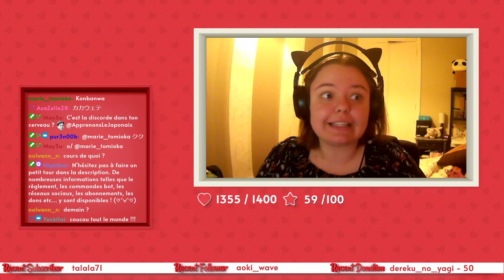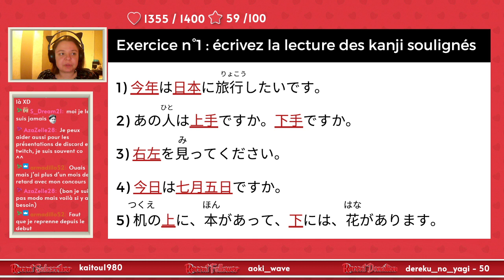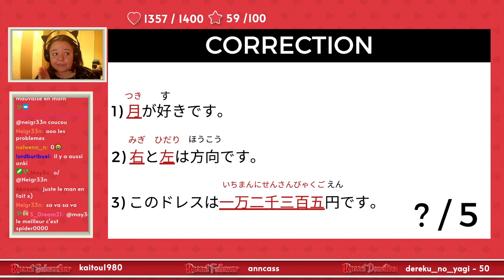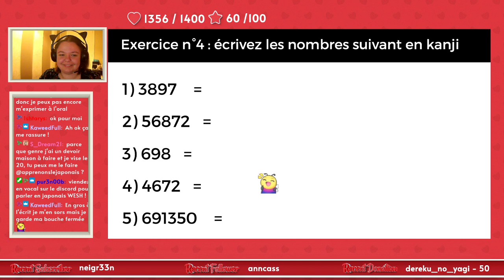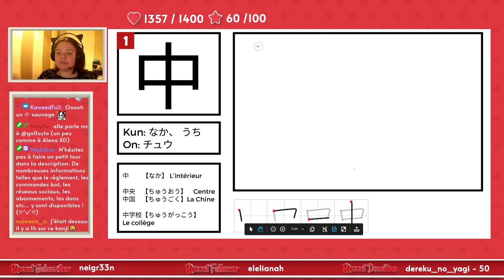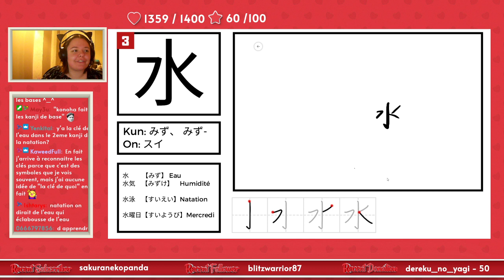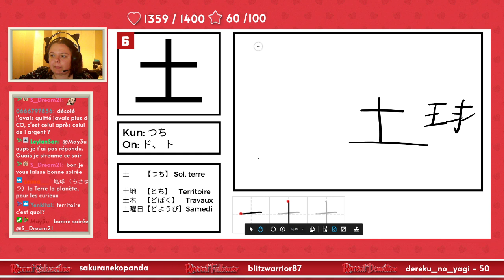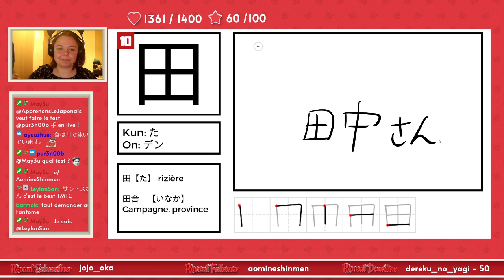🛑 COURS N°3 🛑 中 火 水 木 金 土 林 山 川 田【JLPT5】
Envie d'apprendre à lire et écrire en japonais ?